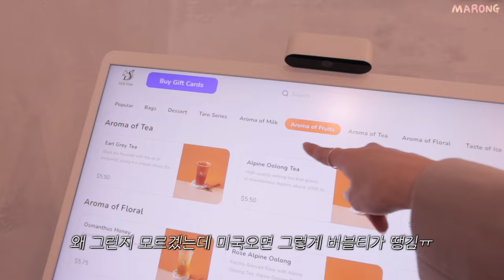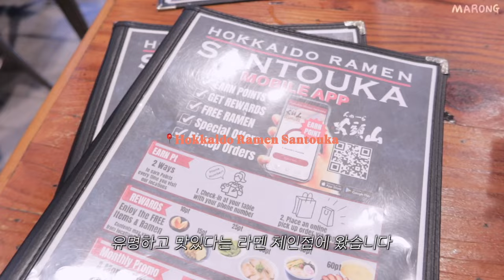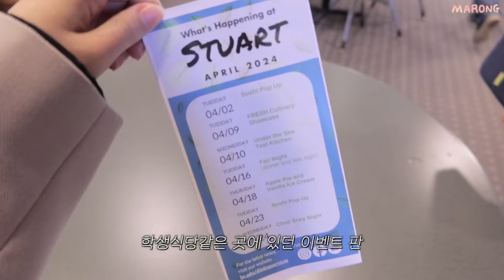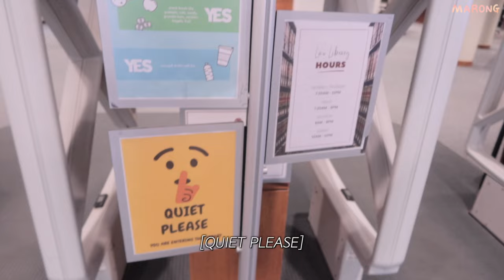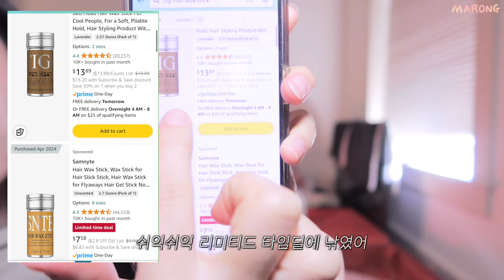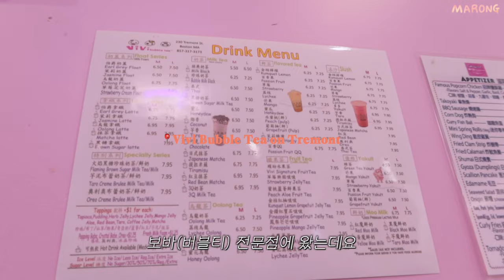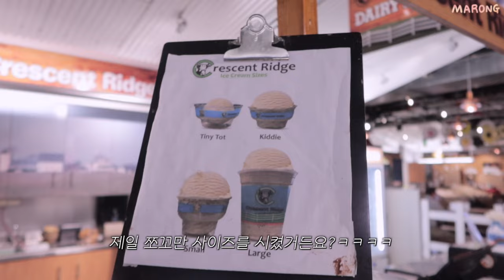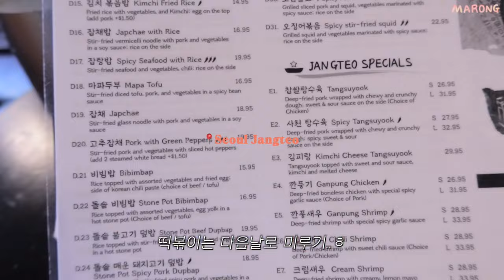[미국 한달살기] 미국 마트와 아이스크림에 빠진 보스턴 브이로그 (망한 요리대회/ 미국 대학 투어/동물의 숲/ 미국 여행)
여러분 오래기다리셨나요?
미국 브이로그 보스턴이랑 뉴욕2탄 남았었는데,, 커뮤니티 투표에서 그래도 브이로그 원하시는 분들이 있어서 편집하던 보스턴 브이로그2는 마무리해서 가지고 왔슘뎌~
근데 미국 브이로그 원한다면서 왜 반응은 없는데에😭
밀린 영상들이 많은데 반응 좀 보구 나머지 영상들 어떻게 할지 고민좀 해볼게요?!
일단 나의 행복했던 보스턴 한달살기 기록은 여기서 끝!🌟

DAY1
Pinocchio's Pizza & Sub
📍74 Winthrop St, Cambridge, MA 02138 미국

Harvard University
📍Massachusetts Hall, Cambridge, MA 02138 미국

Mit
📍50 Vassar St, Cambridge, MA 02139 미국

Hokkaido Ramen Santouka Back Bay
📍66 Hereford St, Boston, MA 02115 미국

Trader’s Joes
📍 899 Boylston St, Boston, MA 02115 미국

DAY3
Boston College
📍885 Centre St, Newton, MA 02459 미국

Dunkin’
📍38 Langley Rd, Newton, MA 02459 미국

DAY4
Vivi Bubble Tea on Tremont
📍230 Tremont St, Boston, MA 02116 미국

Public Garden
📍02116 Massachusetts, Boston

Quincy Market
📍206 S Market St, Boston, MA 02109 미국

Boston Public Market
📍100 Hanover St, Boston, MA 02108 미국

Star Market
📍90 Causeway St, Boston, MA 02114 미국

DAY6
Super 88 Market
📍1 Brighton Ave, Boston, MA 02134 미국

Seoul Jangteo
📍151 Brighton Ave, Boston, MA 02134 미국

Becomfy - Midnight Pancakes    / @becomfymusic
Oneul -    • 아이스크림 콘 츄릅🍦 (Ice Cream Cone) | 귀여운음악,...
Oneul -    • 드로잉 카페 (Painting) | 귀여운음악, 브이로그음악, Ro...
Becomfy - Ballet Girl    / @becomfymusic
Oneul -    • 수요일을 음악으로 표현하면 (Palm Tree)🌴 : 귀여운음악, ...